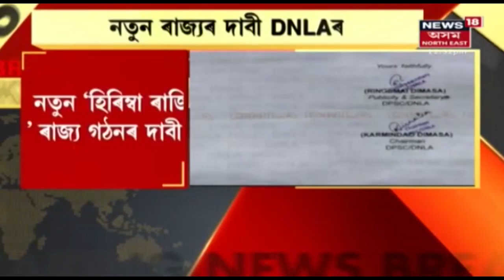DNLA Breaking | অসমত 'হিৰিম্বা ৰাজি' গঠনৰ দাবী ডিমাচা উগ্ৰপন্থী সংগঠন DNLAৰ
11 August, 2021: নতুন ৰাজ্যত হোজাই, কাৰ্বি আংলং, হাইলাকান্দি, ডিমা হাছাও কৰিমগঞ্জ আৰু কাছাৰ জিলাক কৰিছে অন্তৰ্ভুক্তি ।